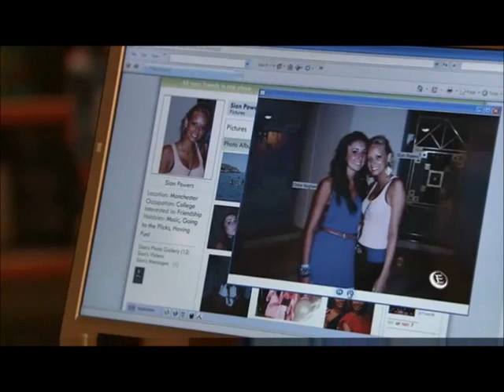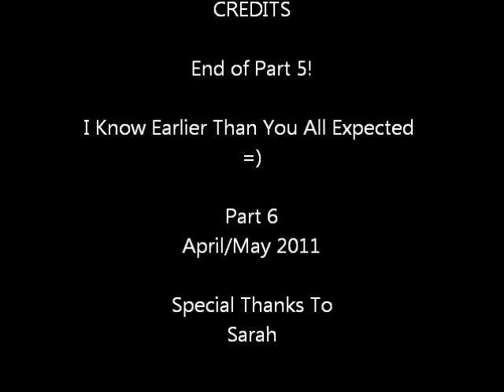Sophie & Sian - Story So Far - Part 5